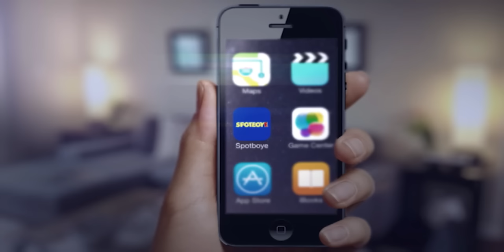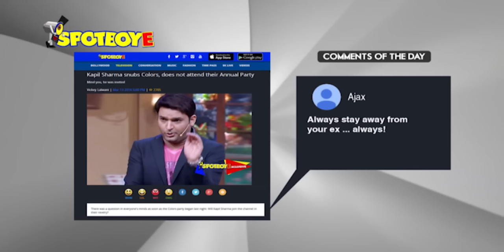OMG! Alia Bhatt too short to play air hostess | SpotboyE Full Episode 286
Highlights

1. Alia too short to play air hostess

2. 51 shades of Mr Perfectionist

3. Alia, Sid and Fawad open up about their chemistry

4. Arjun Rampal snapped drunk